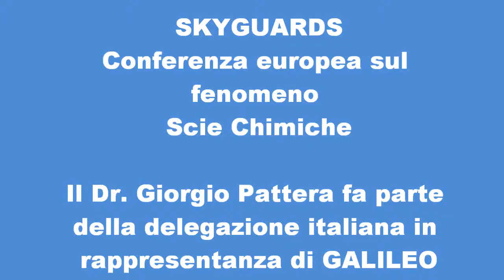Skyguards - conferenza Scie Chimiche Bruxelles 9 apr 2013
Ecco le foto della conferenza internazionale sulle Scie Chimiche, che si è tenuta nella sede del Parlamento Europeo a Bruxelles, a cui ha partecipato il Dr. Giorgio Pattera di Galileo con la delegazione italiana.